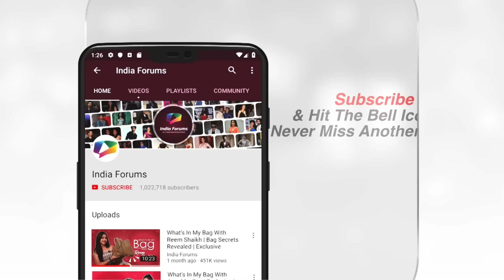How Well Do You Know Each Other Ft. Harshad Chopda & Pranali Rathod | India Forums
Welcome to an exciting segment featuring the talented TV celebrities Harshad Chopda and Pranali Rathod, currently seen in the show Yeh Rishta Kya Kehlata Hai! In this captivating conversation, India Forums had the pleasure of chatting with them and putting their knowledge of each other to the test. Join us as we explore the depth of their bond and discover how well they truly know each other.

Witness the camaraderie and chemistry between Harshad Chopda and Pranali Rathod as they take on the challenge of answering questions about each other. Get ready for surprises, laughter, and heartwarming moments as they unveil their knowledge and understanding of their co-star.

Don't miss this exclusive segment where we delve into the connection between Harshad Chopda and Pranali Rathod. Hit the play button and join us in this delightful conversation that offers a glimpse into their off-screen dynamics and the bond they share.